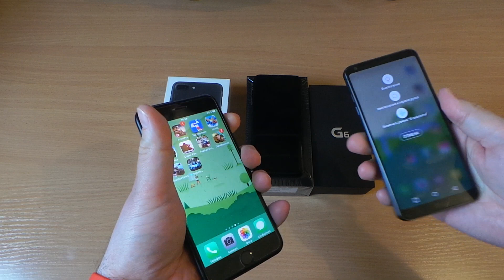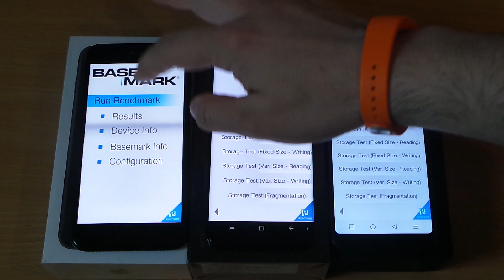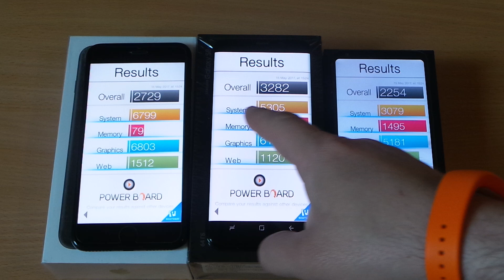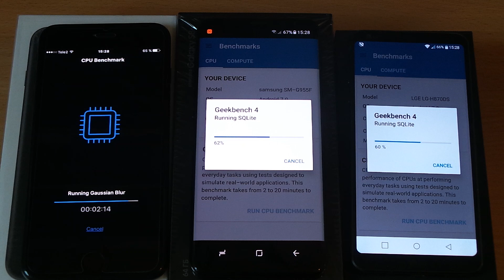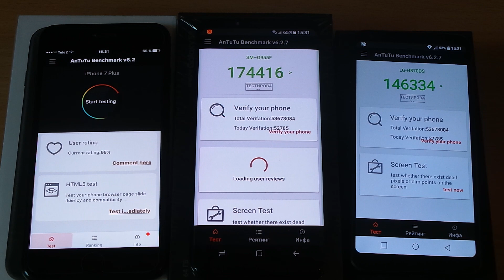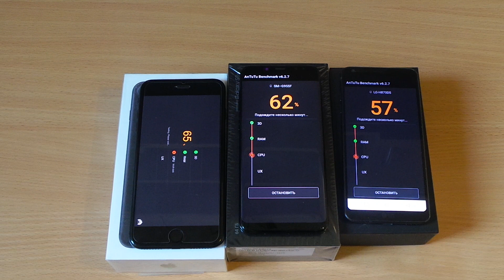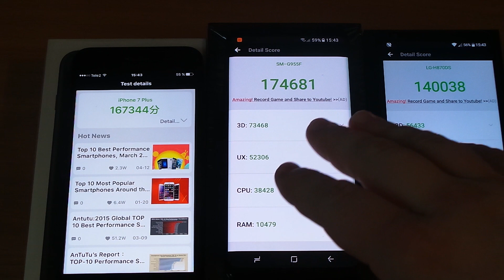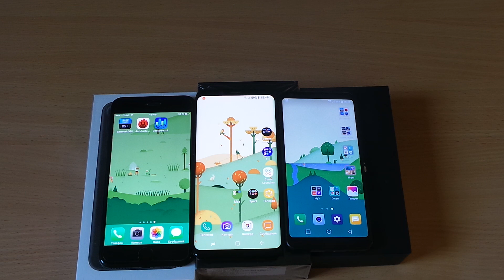-sia- SAMSUNG GALAXY S8+ - IPHONE 7 PLUS - LG G6 -БЕНЧИ ПОСЛЕ ОБНОВЛЕНИЙ !!!